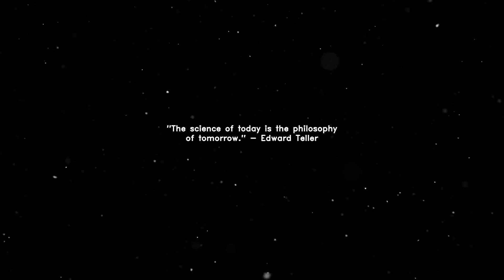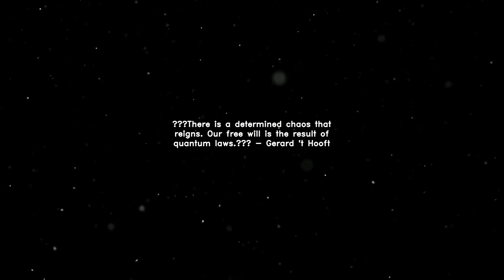Illusion of free will, Gerard 't Hooft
Dive into a fascinating exploration of reality through the lens of Nobel laureate Gerard 't Hooft's philosophical logic. Understand the essential dichotomy of reality and illusion, the profound implications of the holographic principle, the eternal dialogue between science and philosophy, and how these concepts could revolutionize our perception of life and freedom. It's time to transcend the surface and tap into the deterministic chaos that governs existence.